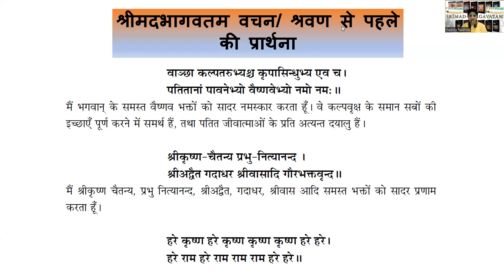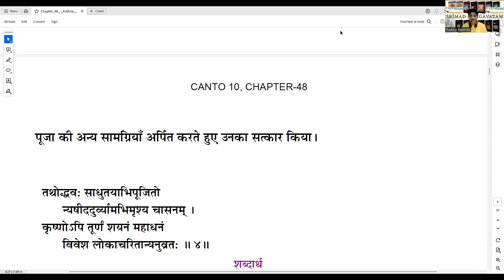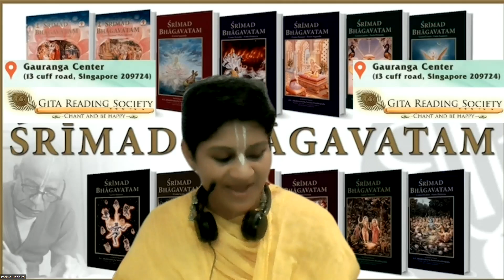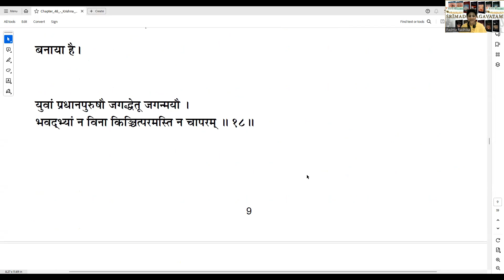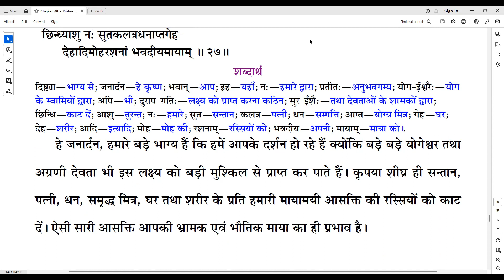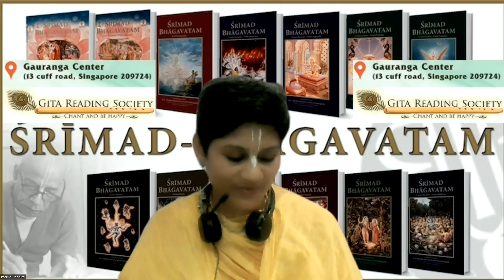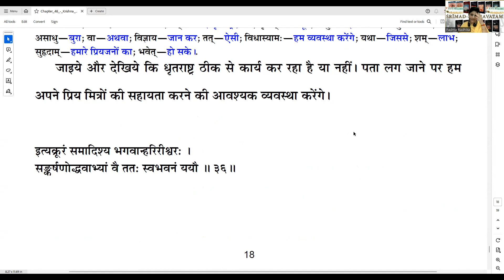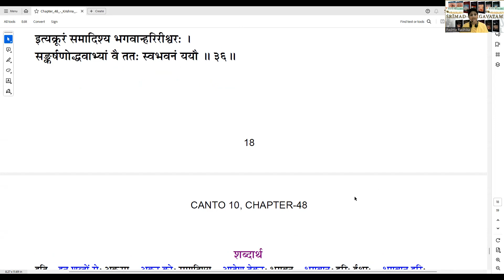श्रीमदभागवतम hindi Session 532 क्यों बलराम के बिना कुब्जा केघर गए कृष्ण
स्कंध 10-अध्याय 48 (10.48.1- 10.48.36) कृष्ण द्वारा अपने भक्तो की तुष्टि